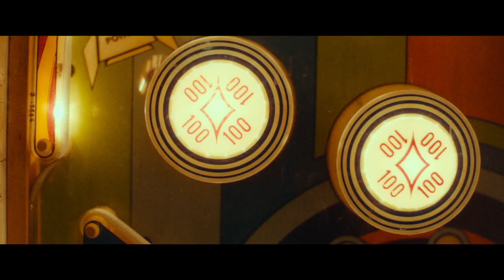BORG/McENROE - OFFICIAL TRAILER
Wimbledon, 1980. The rainiest summer in decades. The world is waiting to see the number one tennis player in the world, Björn Borg, claim his fifth Wimbledon title. But few know of the drama behind the scenes: at only 24, Borg is close to the end - run-down, worn out and ridden with anxiety. Meanwhile, the challenger John McEnroe, 20, has decided to replace his former hero on the Wimbledon throne.

Borg/McEnroe is a story about the price of success. How the world’s two best tennis players, already in their early twenties, are imprisoned by their own careers. Two athletes constantly reduced to each other’s opposites by a commercialized tennis industry: the cartoonish ”lce Borg” and ”Superbrat”. Two rivals who, during Wimbledon 1980, are forced to realize that the only person capable of understanding what they are going through is their worst enemy.